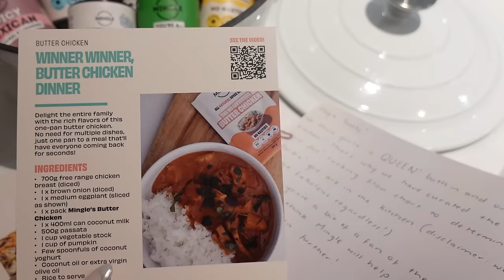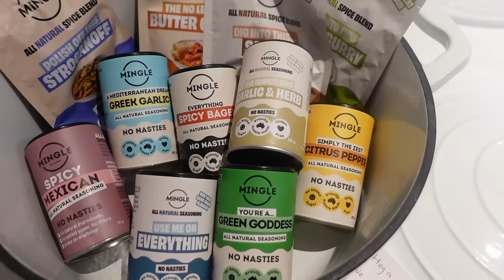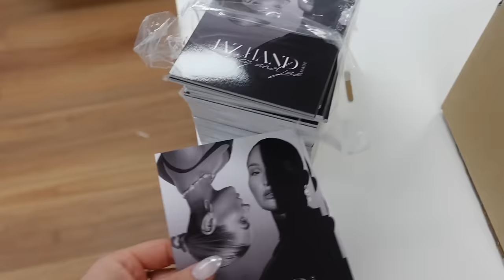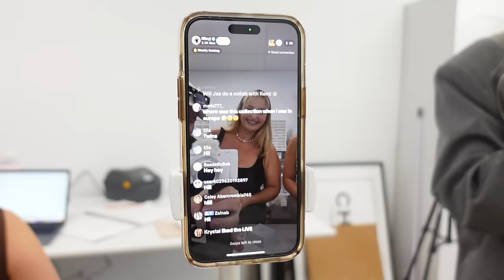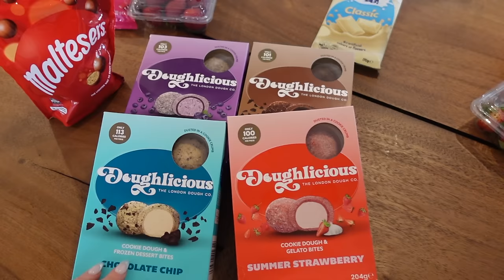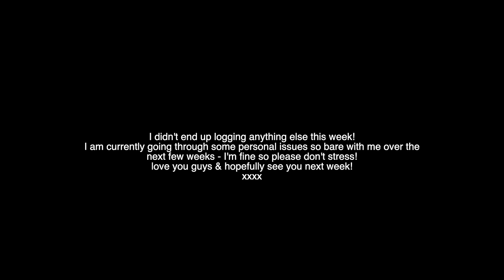WEEKLY VLOG | Event + Launch, Sleepover, Viral TikTok Desserts, Workouts | Jaz Hand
INSTAGRAMS

Burleigh Waters
QLD
4220